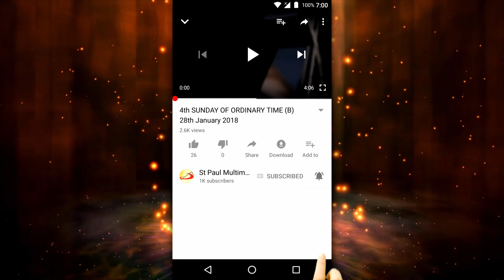The Legion of Mary – ACIES